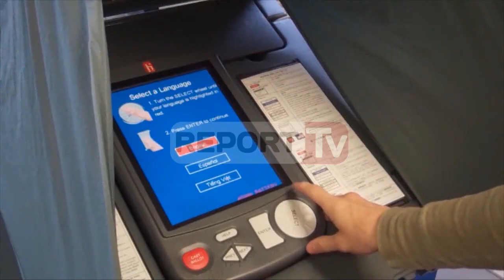Report TV - Basha-Ramës: Negociatorët e PD gati, dua zgjidhje, jo fasadë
Në ditën e 52-të të protestës në Bulevard, kryetari i Partisë Demokratike, Lulzim Basha deklaroi se opozita është e gatshme për dialog.

Duke iu drejtuar shefit të mazhorancës, Edi Rama, Basha tha se PD ka gati ekipin e negociatorëve. Sipas tij, nga dialogu duhet të vijë zgjidhja dhe jo monolog fasadë.

"Negociatorët e PD janë gati të përgatisin dialogun, dialogun për zgjidhje, jo monologje fasadë sa për të kaluar radhën dhe për t'iu kthyer lojës së vjetër se kush e ka fajin. Kjo duhet dhe do të marrë fund", u shpreh Basha.

Kreu i PD iu rikthye edhe njëherë kërkesës për qeveri teknike.

"Zgjedhjet e lira, janë ilaçi për politikën e korruptuar. Vetëm qeveria teknike garanton zgjedhje të lira dhe të ndershme.

Fitorja me çdo kusht e kësaj beteje është një imperativ, nga i cili ne nuk do të tërhiqemi, derisa ta realizojmë", tha Basha.